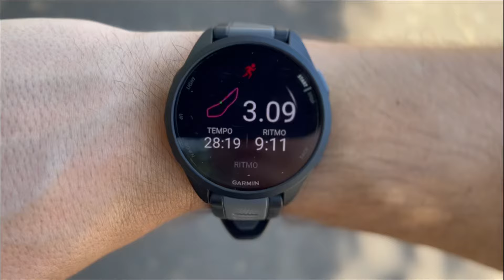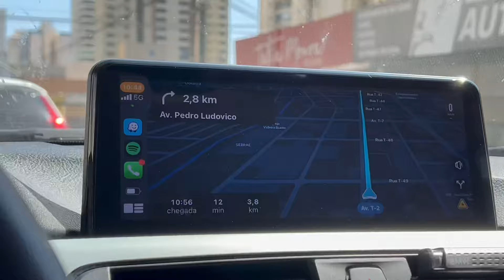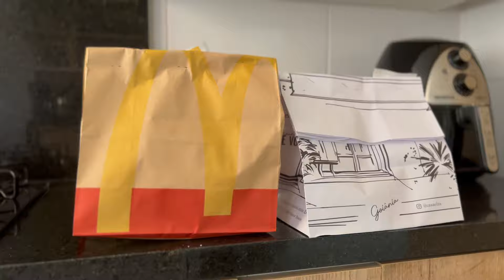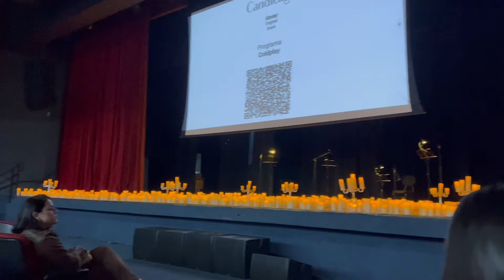vlog | rotina de um final de semana não produtivo comigo e minha namorada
Eae, beleza ? Pra quem não me conhece, meu nome é Deir, sou estudante de Medicina na UFU e estou atualmente no 6º e último ano da faculdade.

No vlog de hoje gravei pra vocês uma rotina minha não produtiva com a minha namorada. Para quem não sabe, sempre namoramos à distância (temos quase 5 anos de namoro já).

Começamos o nosso dia tentando implementar um novo hábito que é a corrida. Eu estou correndo à 1 mês e a Marília está tentando começar agora. Depois passamos na cafeteria Not Black do meu amigo Lucas e no período da noite fomos em um concerto candlelight, que foi muito fera e saímos para ir no shopping jantar.

Espero que vocês tenham curtido o vlog da minha rotina de final de semana não produtiva com a minha namorada que é a melhor do mundo.

Qualquer sugestão, elogio ou crítica, lembra de deixar aí nos comentários. Tamo junto e até o próximo vídeo 👊🏻